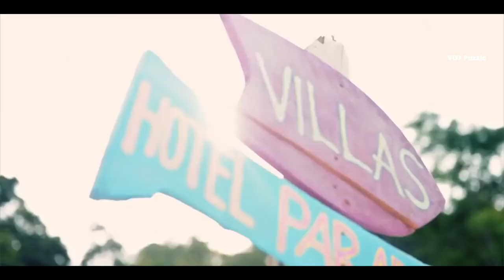Dido - Thank You (Dj Savin Remix) 2К19 clip ★VDJ Puzzle★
Dido - Thank You ♫
Dj Savin Remix ♫